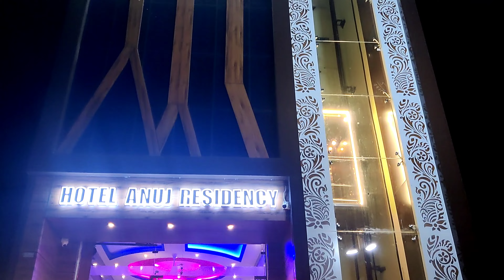❤️कहां पहुंच गए हम लोग बाबा के दर्शन के लिए || 🥰सौभाग्य से प्राप्त होते हैं ऐसे दर्शन😍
My Jewelry Channel link:
Kids Educational Worksheet Channel..